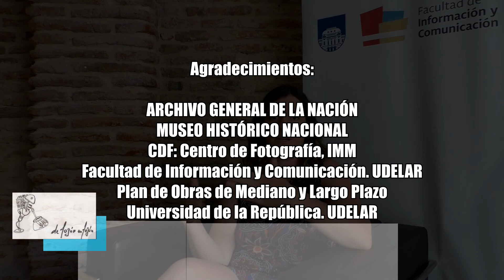Los huérfanos, los mas marginados de la historia. Laura Osta HISTORIA DE LA INFANCIA Cap 5